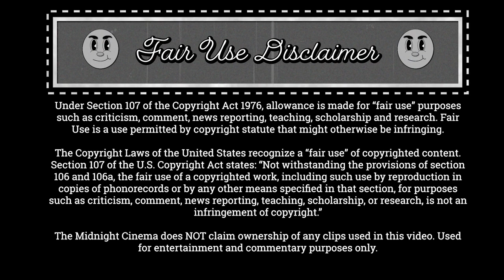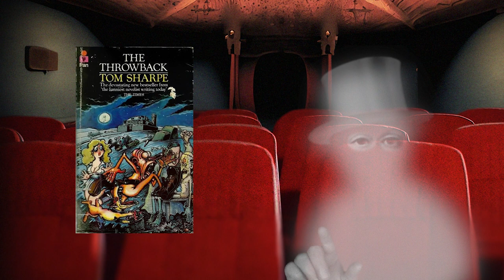The Midnight Cinema episode 1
THE GHOST recommends three movies from the past.

Section 107 of the U.S. Copyright Act states: “Not withstanding the provisions of section 106 and 106a, the fair use of a copyrighted work, including such use by reproduction in copies of phonorecords or by any other means specified in that section, for purposes such as criticism, comment, news reporting, teaching, scholarship, or research, is not an infringement of copyright.”

The Midnight Cinema does NOT claim ownership of any clips used in this video. Used for entertainment and commentary purposes only.